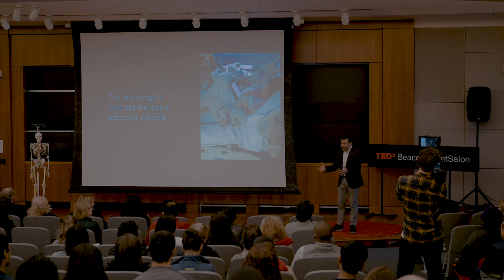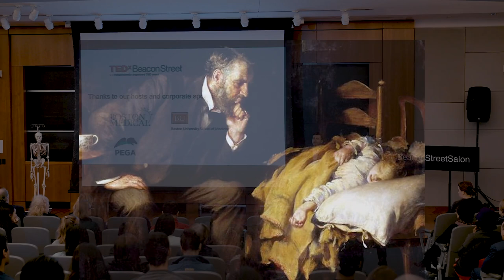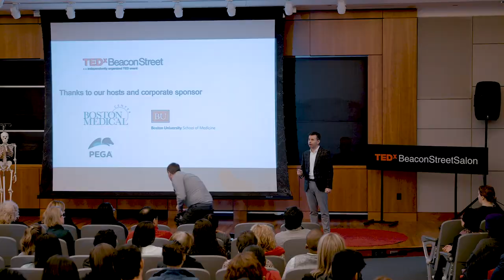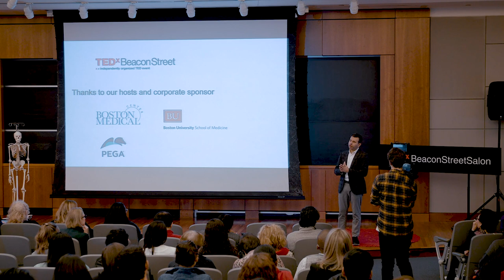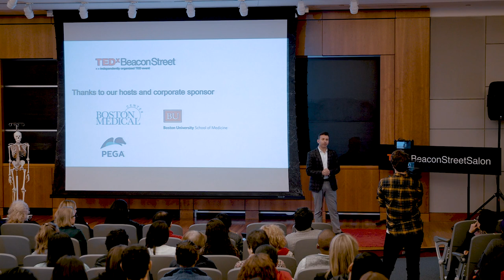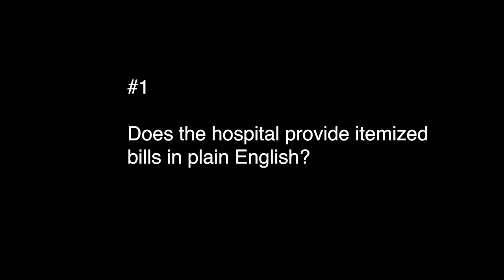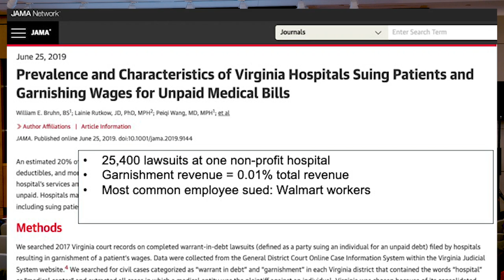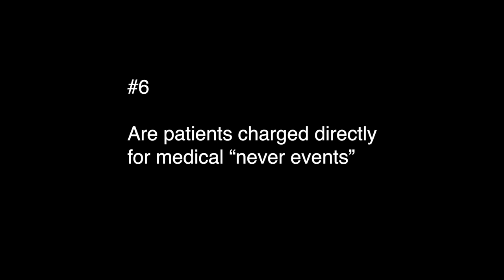Rebuilding Public Trust in the Healthcare System | Marty Makary | TEDxBeaconStreetSalon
Lack of transparency in healthcare costs, predatory hospital billing and collection practices, have created the greatest challenge to public trust in the medical profession in this era. Dr. Makary calls out for standard cost and billing practices that inform the patient of the cost of their healthcare before they undergo any medical procedure.
 Dr. Makary is an advocate for health care innovation. He has written extensively on organizational culture, the science of measuring quality in medicine, and health care reform. He is principle investigator of a Robert Wood Foundation Grant to lower health care costs in the U.S. by creating physician-endorsed measures of appropriate medical care and directs the national “Improving Wisely” project to reduce waste in medicine. He is also the director of The Center for Opioid Research and Education and founder of SolveTheCrisis.org.

Dr. Makary is the author of two bestselling books: Mama Maggie and Unaccountable, a book about health care transparency. He is a frequent medical commentator on the health care cost crisis, the impact of new technology, and interpreting the latest medical research for everyday consumers.

Dr. Makary is a surgical oncologist specializing in minimally-invasive surgery and teaches health policy and management at the Johns Hopkins University School of Medicine. This talk was given at a TEDx event using the TED conference format but independently organized by a local community.